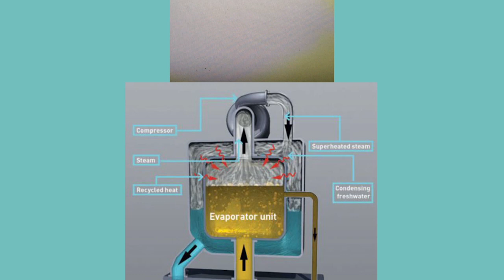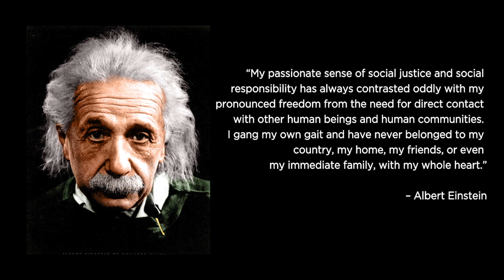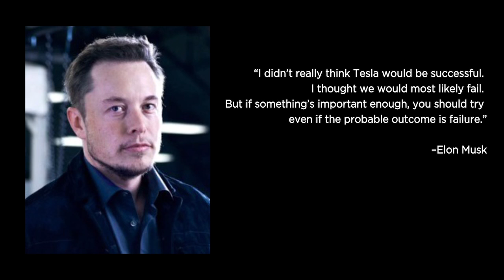Quirky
What makes some people so spectacularly innovative, producing triumph after triumph, often in fields in which they have no specialized training? Melissa Schilling’s penetrating and original analysis of the commonalities of creative genius, QUIRKY: The Remarkable Story of the Traits, Foibles, and Genius of Breakthrough Innovators Who Changed the World, delves deeply into the lives of eight creative geniuses to identify the traits and experiences that led them to become breakthrough innovators.